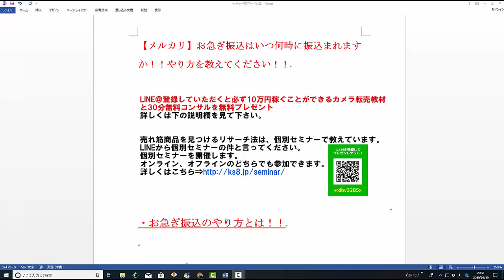【メルカリ】お急ぎ振込がいつ振り込まれるのか分かりません！いつ何時に振り込まれるのか教えてください！【佐々木一之】